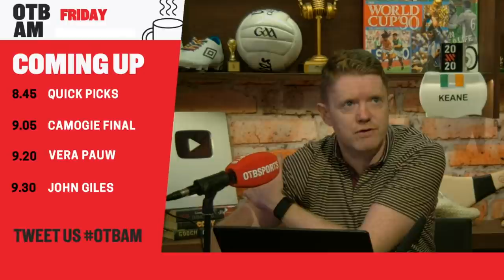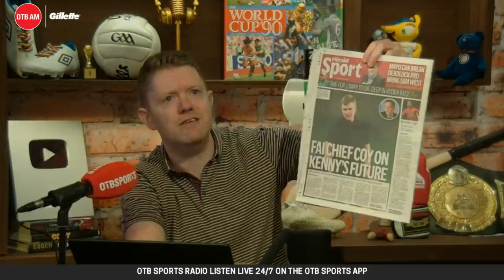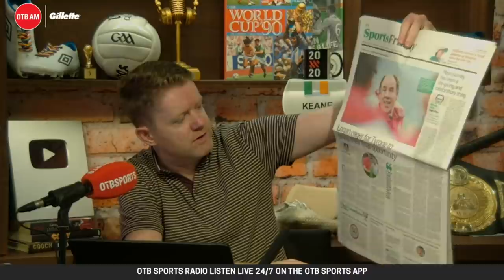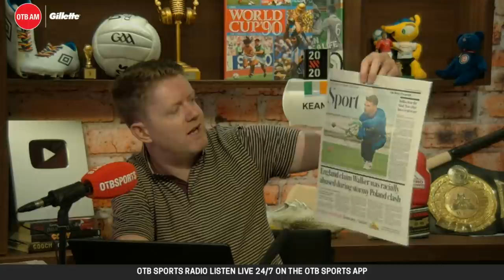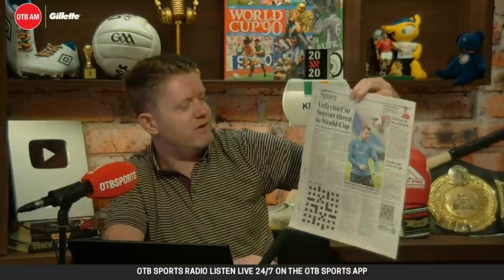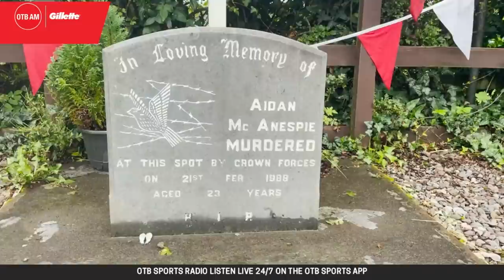OTB AM | TYRONE SPECIAL - Superfans, McGinley, Bogue & Garvaghey | Camogie w/ O'Donovan, Quick picks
OTB AM is with you LIVE on this Friday morning!

07:30 - LIVE w/ Adrian Barry & Eoin Sheahan in Tyrone
07:35 - Eoin catches up with Tyrone Super Fans
07:50 - Garvaghey walkaround
08:10 - All-Ireland final preview w/ Declan Bogue & Enda McGinley
08:30 - Friday's sports pages
08:45 - GAA quick picks
09:00 - Camogie preview w/ Sarah O'Donovan

OTB AM is in association with @GilletteVideosUK

- Snapchat: add us and message the show @offtheball1